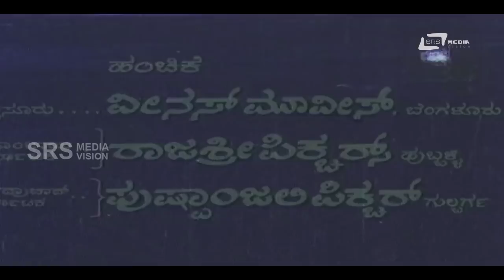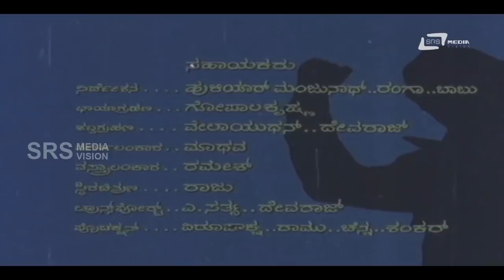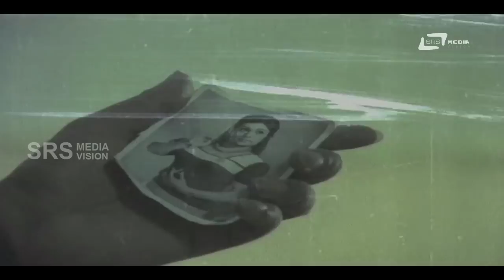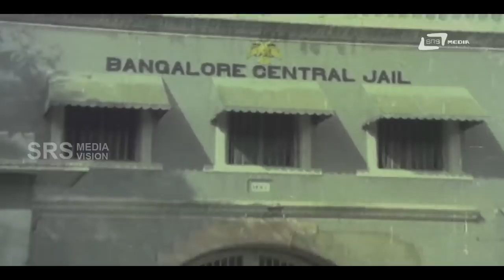Aparadhi – ಅಪರಾಧಿ | Kannada Full Movie | Srinath | Aarathi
Watch Srinath playing lead role from the film Aparadhi. Also staring Aarathi,Balakrishna, Narasimharaju, Thoogudeepa Srinivas, Prabhakar, Jr Shetty, N S Rao and Others In SRS Media Vision Full Movies Channel
Film: APARADHI
Starcast: SRINATH, AARATHI
Director: Y R SWAMY
Producer: S HEERABAI
Banner: OM SHAKTHI CREATIONS
Release: 1976
Songs:
1.Beda Nambabeda
2.Oh Yummy Baar Ammi
3.Naguva Ninna Mogada Chenna
4.Jhum Jaaliya
5.Ee Sogasu Vayasu
Singers: SPB, P Susheela,S Janaki
Lyrics: Chi Udayashankar, Vijayanarasimha